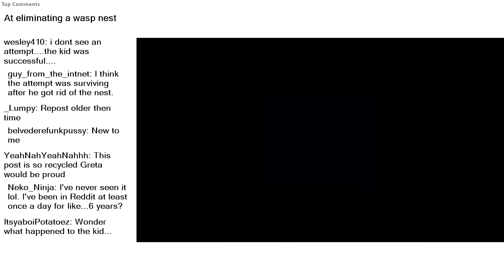Top Reddit Video - There was an ATTEMPT: At eliminating a wasp nest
r/therewasanattempt-For all the attempts in life.

At eliminating a wasp nest